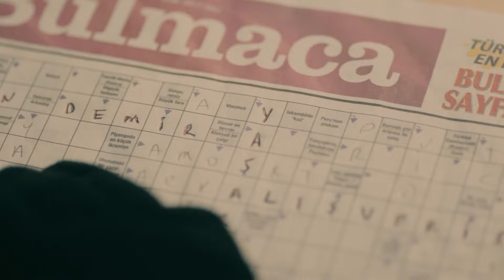La Historia De Sarp #50- Infiltrado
La Historia De Sarp #50 - PARA VIVIR NO RUEGO

Producción: Ay Yapim
Productor: Kerem Catay
Director: Uluc Bayraktar
Guión: Ertan Kurtulan, Toprak Karaoglu